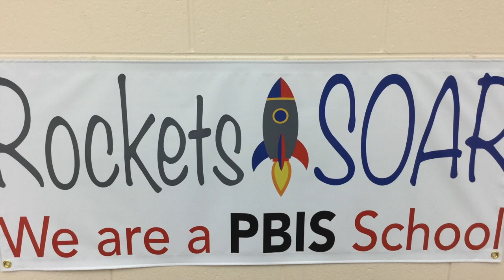The Morning Announcements - April 19, 2019